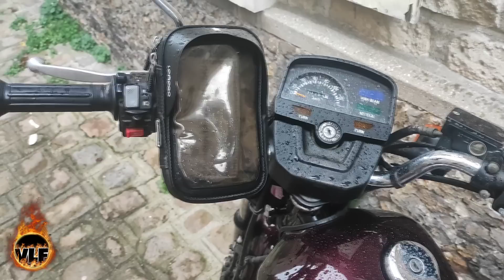😡AUTOMOBILISTE VEUT SE BATTRE CONTRE DES MOTARDS !😡 + Road Rage, Police et Accident !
Salut les gars ! Faite attention et souviens toi les equipements de securité ! J'espere que tu va apprendre dans cette video comment rouler en securité et ne pas faire le con !

J'ai ajouté mes commentaires pour donner plus de contexte.

Voici les liens vers les videos originaux! Un GRAND MERCI aux proprietaires des videos pour la proposition ! V !

Le travail de Vlf motos est de ajouter des commentaires , faire des montages et miniatures et aussi aider aux chaines a promouvoir ses videos. Et comme objectif est de mettre un rapport de "gagnant/gagnant " en aidant a promouvoir sa chaine et aussi donner des conseills .

⚠️Certains passages seront floutées pour eviter des problemes avec youtube⚠️

TOUTES LES VIDEOS PRESENTES SUR CETTE CHAINE SONT MISES AVEC L'AUTORISATION ET A LA DEMANDE DE LEURS PROPRIÉTAIRES.

Si t'as lu jusqu'a ici t'es le boss !

VLF Motos 2022 | MOTARDS vs QUOTIDIEN